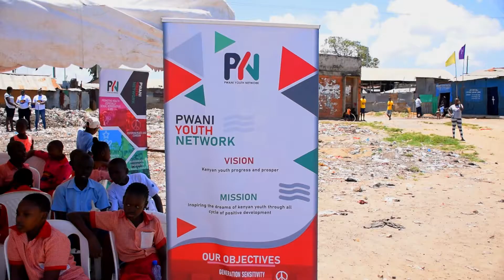Bangaladesh Mombasa world clean up day Pwani Youth by Chigo Cinema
Pwani Youth Network Conducted a cllean up event at Bangala